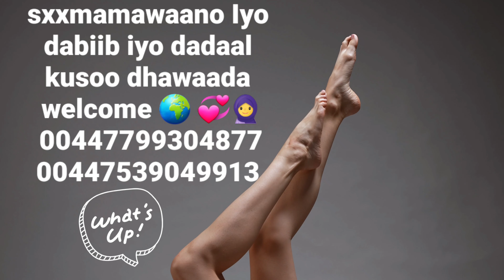DHUU DHUUJINTA IYO CASHIR KA CAAWA QOLKA ISKU DIYAARINTA UUR QAADISTA IYO UGXAAMEEYNTA